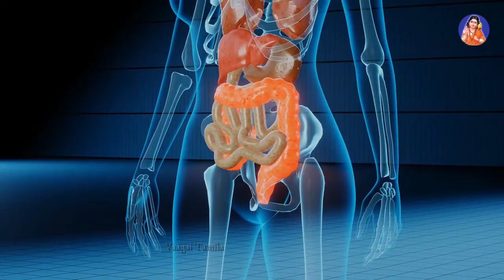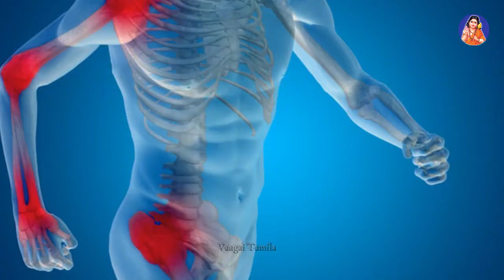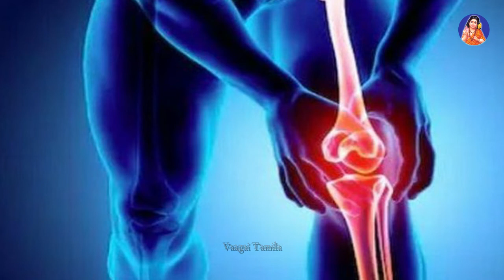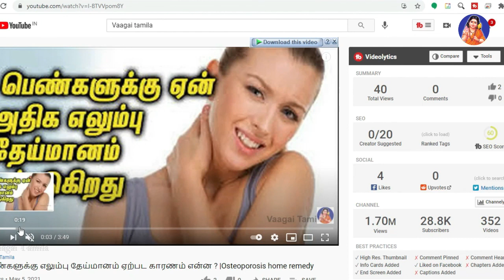எலும்பு வலுபெற சாப்பிட வேண்டிய உணவுகள்|Bone strong food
kuppaimeni use,kuppaimeni benefits,kuppaimeni soap,kuppaimeni powder,kuppaimeni for face hair removal,
kuppaimeni for face,kuppaimeni for skin,how to cure skin problem,kuppaimeni for skin diseases,kuppaimeni for

itching,home remedy for itching,kuppaimeni for skin diseases,kuppaimeni for skin pigmnetation,how to cure

skin pigmentation,natural home remedy for itching,தோல் வியாதிக்கு குப்பைமேனி